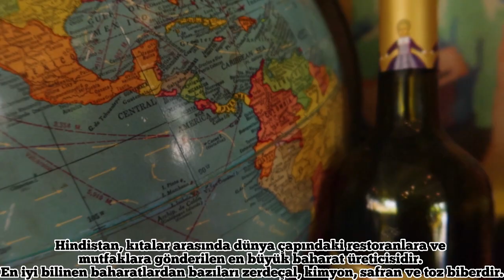HİNDİSTAN HAKKINDA ÇOK ŞAŞIRACAĞINIZ BİLGİLER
Hindistan hakkında kısa ve öz bilgi ve bilgiler videosu.